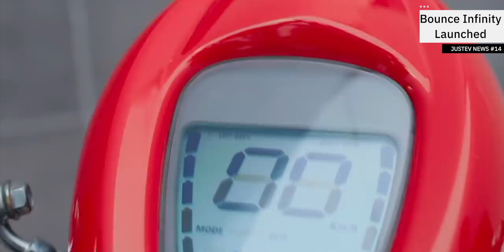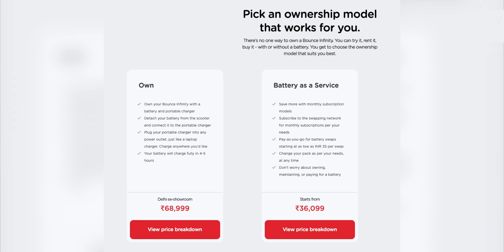EV News #14 - Bounce Infinity E1, Bajaj Cheap e-scooter, Xiaomi Car, Tesla Charger, Ola S1 ➡ JustEV